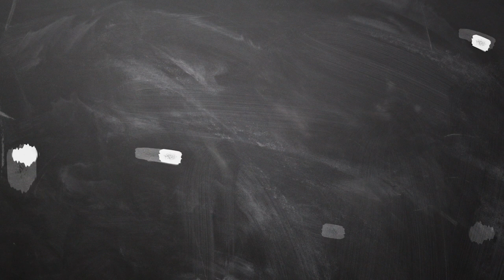December Month Meenam Rasi Palan 2018 - Rasi Palan December 2018 Meenam